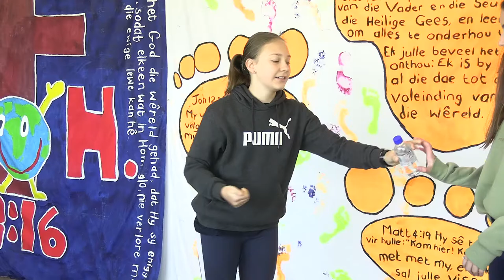Kruiskids: Wees altyd dankbaar! - Naamlose Helde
Wees altyd Dankbaar!